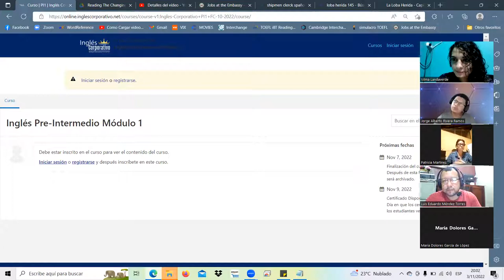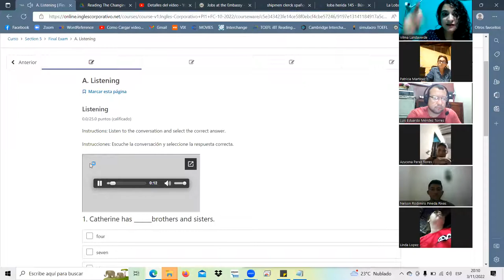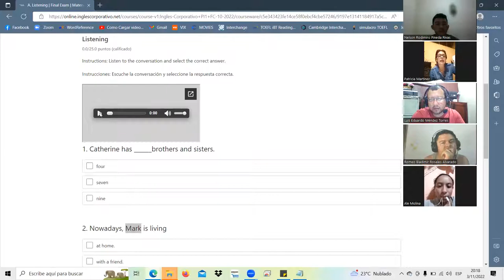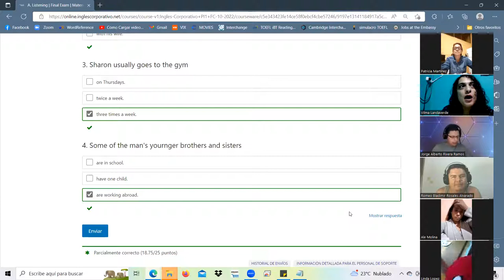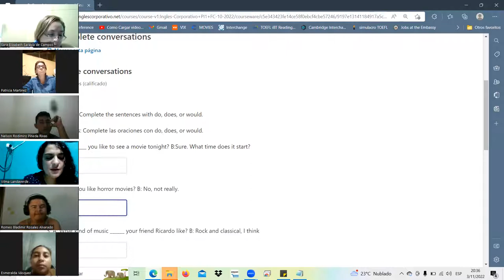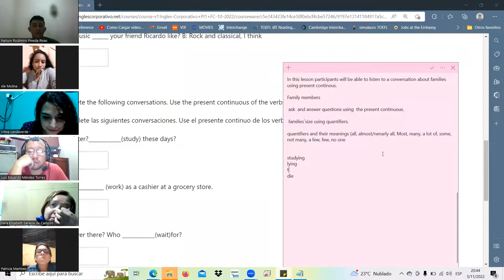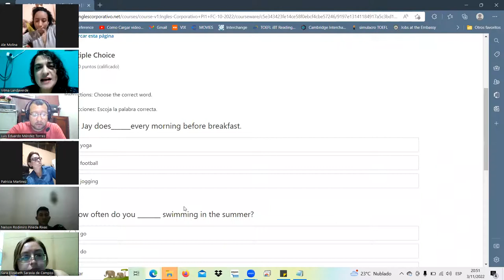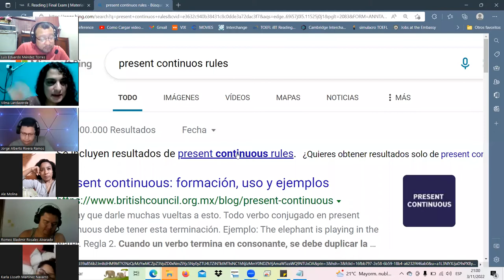Inglés Corporativo-Nov.3.22-class15-section 5 done